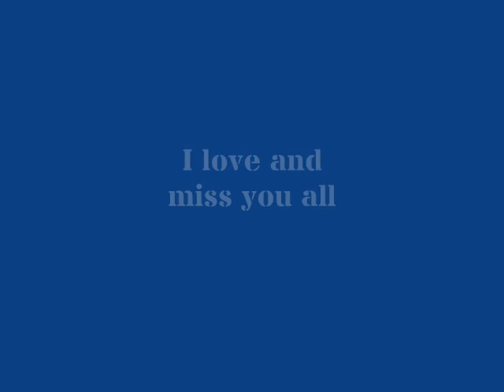July 2009 visit to San Diego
Visiting Mom for the 4th of July